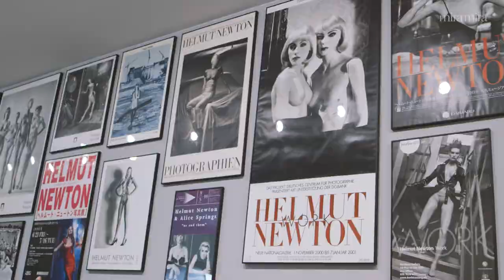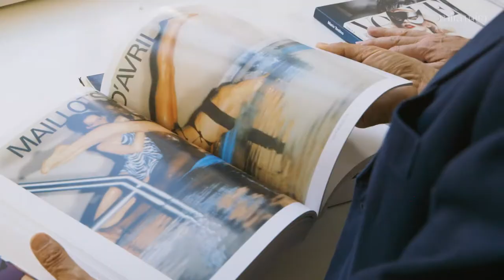Framing History: Mario Testino and Matthias Harder at the Helmut Newton Foundation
Every artist has their idols. Helmut Newton is among Mario Testino’s, his inimitable style and stylized nudity shaping a generation. Joined by Curator of the Helmut Newton Foundation, Matthias Harder, the pair walk through the landscape of bodies on display. Discussing the striking Helmut Newton archive, and the longevity of his influence, they put the history of photography in perspective.